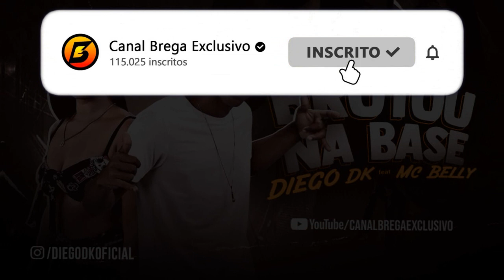DIEGO DK Feat. MC BELLY - BROTOU NA BASE - REMIX BREGA FUNK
- Contato | Agendamento -

Artista: DIEGO DK, MC BELLY
Produção: DIEGO DK
Ano de lançamento: 2020